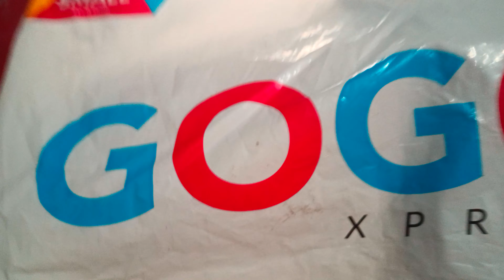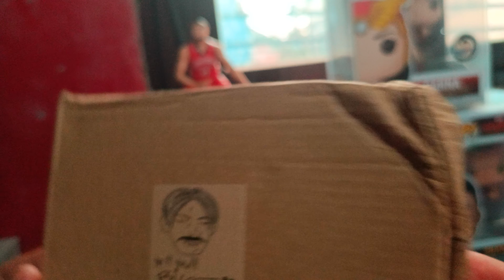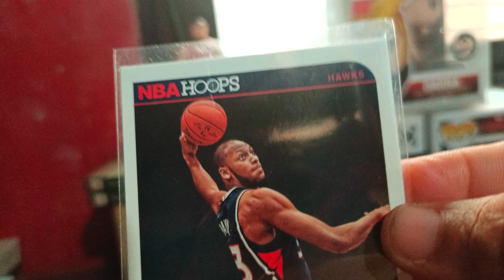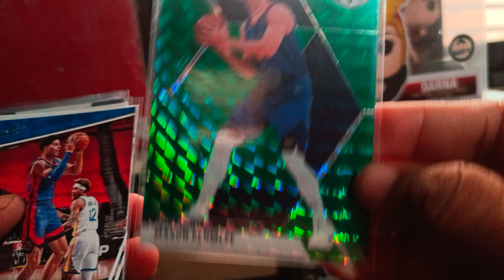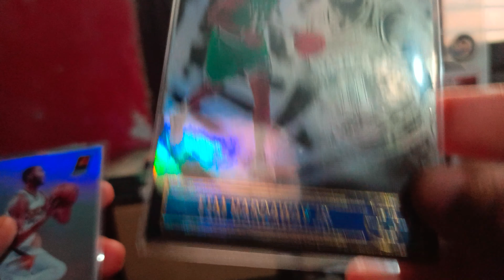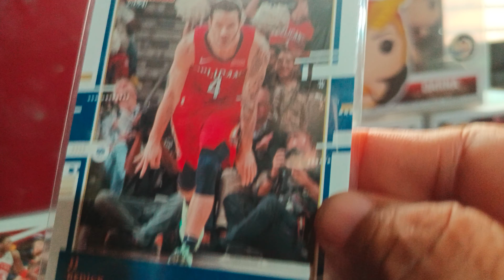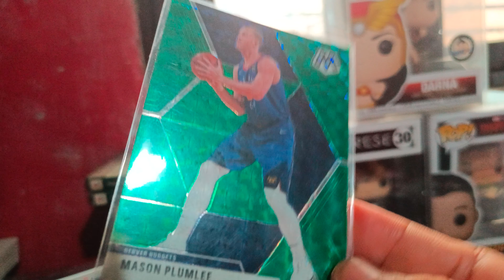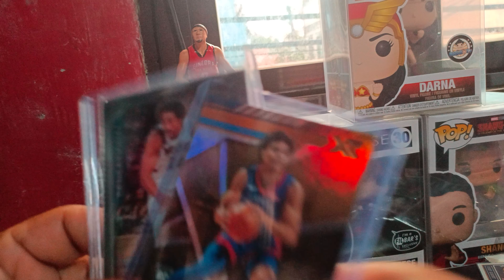Ye You Bigote Sulit Repack P180 Lang!